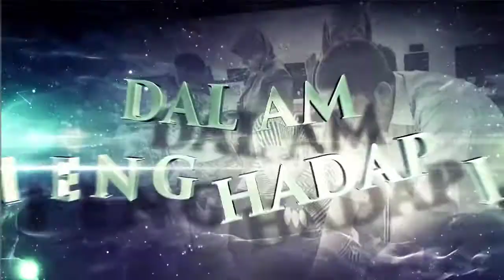Teaser Workshop Kelas Media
Kelas Media masih terus berjalan. 394 Guru dari segala penjuru Indonesia dan bahkan yang mengajar di LN bergabung bersama kami.

Kelas Media - Premium Member By Media Edukasi adalah pelatihan eksklusif selama 6 bulan dalam menerapkan dan mengembangkan media pembelajaran khususnya berbasis ICT dalam menghadapi pembelajaran era new normal.

Ada banyak materi pelatihan keren yang bisa didapatkan, seperti membuat aplikasi multimedia pembelajaran interaktif berbasis Android dan PC, Video Pembelajaran, Aplikasi Database Kelas, Augmented Reality, Virtual Reality dll.
Menggunakan berbagai platform, seperti SAC, Articulate Storyline, Adobe Animate, Appsheet, Unity, Vufori dll.

Tidak hanya itu, kami pun mengadakan video conference juga untuk membahas bagaimana menerapkannya di era New Normal ini.

Yang ingin gabung bersama kami silahkan klik link dibawah ini